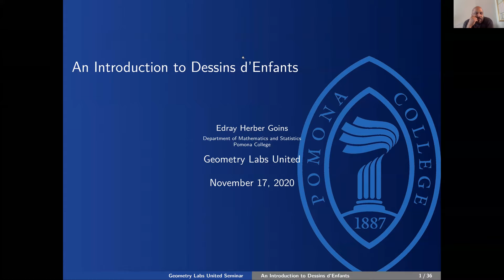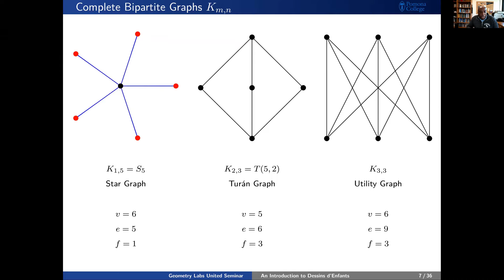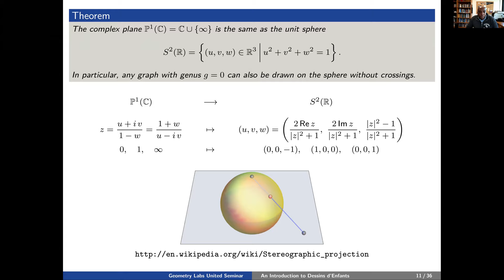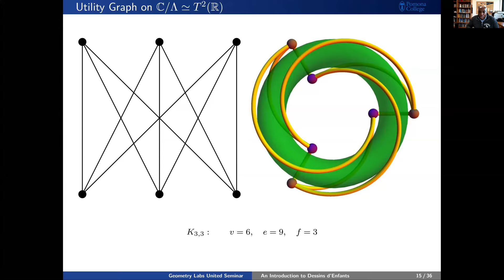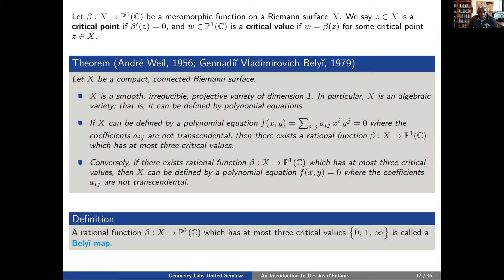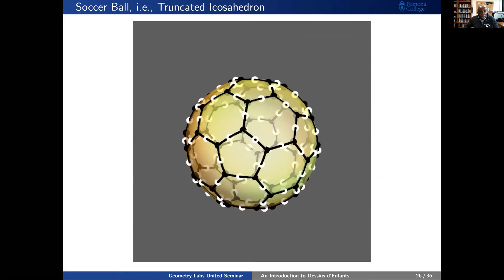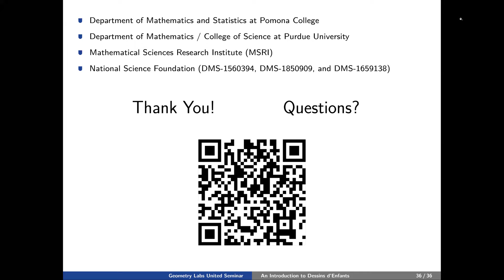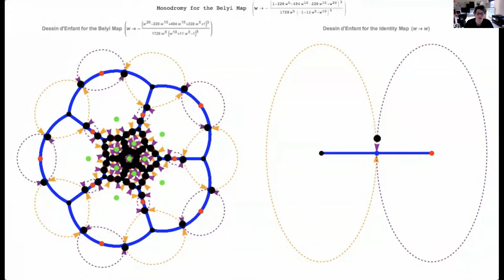GLU Seminar: "An Introduction to Dessins d’Enfants" by Edray Goins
Speaker: Edray Goins

Title: An Introduction to Dessins d’Enfants

Abstract: Suppose there are three cottages, and each needs to be connected to the gas, water, and electric companies. Using a third dimension or sending any of the connections through another company or cottage are disallowed. Is there a way to make all nine connections without any of the lines crossing each other?
To answer such a question, we explore the properties of planar graphs. It is natural to generalize to graphs which can be embedded into Riemann surfaces, such as the sphere and the torus. In this talk, we discuss how to draw such graphs using Grothendieck’s concept of a Dessin d’Enfant.

Bio: Edray Herber Goins grew up in South Los Angeles, California. The product of the Los Angeles Unified (LAUSD) public school system, He attended the California Institute of Technology, where he majored in mathematics and physics, and earned his doctorate in mathematics from Stanford University.

He has held positions at the world’s premiere research institutions, including the National Security Agency in Ft. Meade, Maryland; the Mathematical Sciences Research Institute in Berkeley, California; the Institute for Advanced Study in Princeton, New Jersey; the Max Planck Institute for Mathematics in Bonn, Germany; Harvard University in Cambridge, Massachusetts; and the California Institute of Technology in Pasadena, California. In January 2004 he was featured in Black Issues in Higher Education as one of the “2004 Emerging Scholars of the Year.” From 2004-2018, Dr. Goins was a professor of mathematics at Purdue University in West Lafayette, Indiana.

Prof. Goins spends most of his summers engaging underrepresented students in research in the mathematical sciences. He has taught mathematics and physics in the Freshman Summer Institute (FSI) at Caltech; and led research seminars in number theory in the Summer Undergraduate Mathematical Sciences Research Institute (SUMSRI) at Miami University as well as the Mathematical Sciences Research Institute Undergraduate Program (MSRI-UP) in Berkeley, California. He currently runs an NSF-funded Research Experience for Undergraduates (REU) titled “Pomona Research in Mathematics Experience (PRiME).” Prof. Goins is interested in (1) Selmer groups for elliptic curves using class groups of number fields, (2) Belyi maps and Dessins d’Enfants, (3) origami as branched covers of elliptic curves, and (4) Galois groups, monodromy groups, and etale fundamental groups. He maintains his own blog about Dessins d’Enfants.

He is the president of the National Association of Mathematics, Inc which seeks to promote the success of underrepresented minorities in the mathematical sciences; and is a member of numerous advisory boards throughout the country.